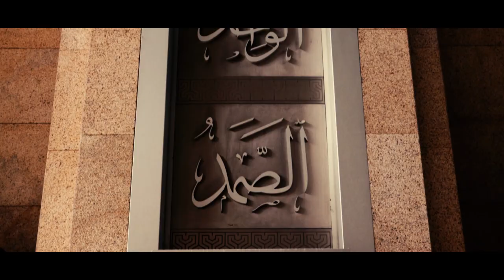Putrajaya Cinematic 2019